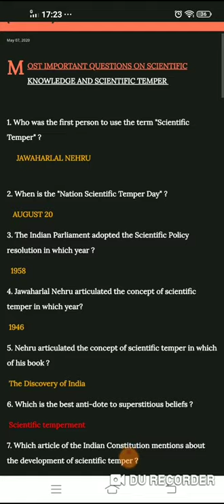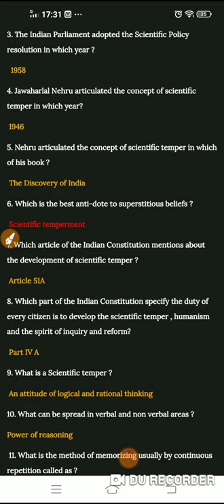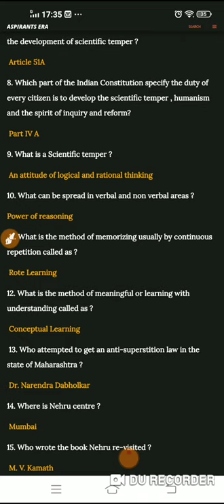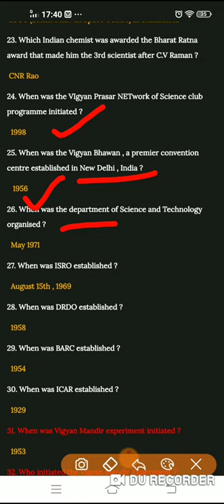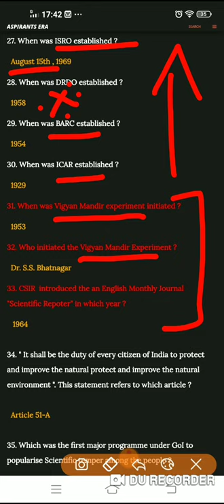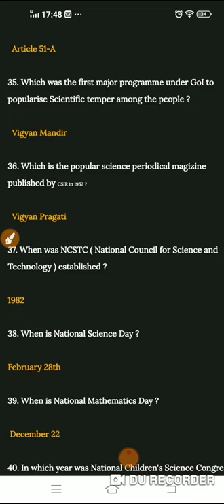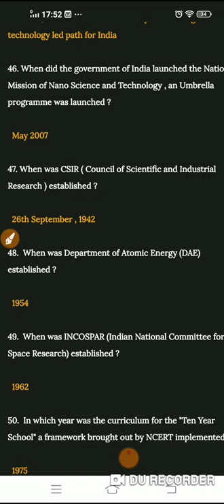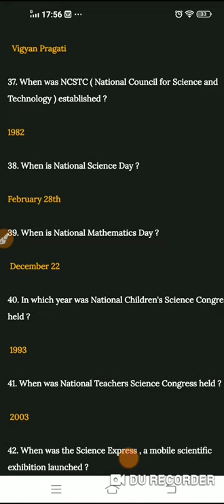GENERAL SCIENCE - TOPIC 1 ( SCIENTIFIC KNOWLEDGE AND SCIENTIFIC TEMPER)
In this course,  I will provide the most important question and answers from the topic scientific knowledge and scientific temper  .

This course will be helpful for aspirants preparing for TNPSC. Learners at any stage of their preparation will be benefited by this course.

Notes will be given in English and will be taught in Tamizh.

Do share this valuable content with your friends who are preparing for their Competitive Exams.

Keep learning 💕